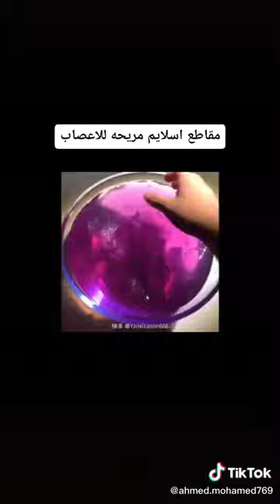مقاطع مريحة الاعصاب